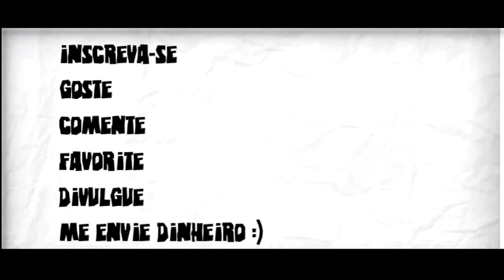Os Carros mais Rápidos do Mundo 2014 Top 5